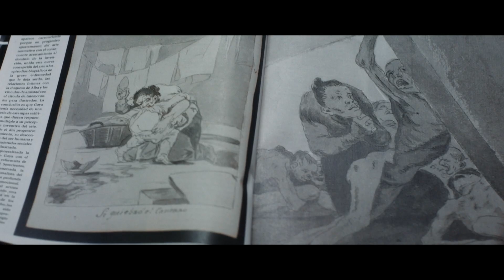TRÁILER (VO) - EL ASESINO DE LOS CAPRICHOS